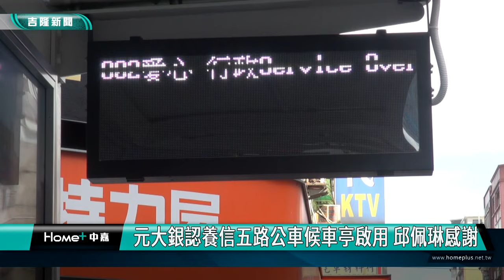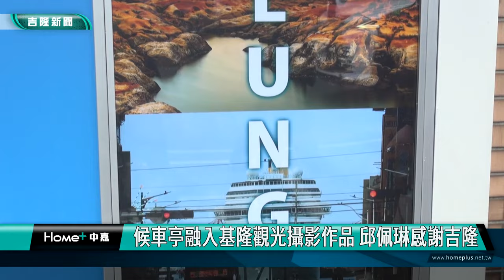基隆|邱佩琳|謝國樑|周筱玲|藍敏煌|林政宏|元大銀行|中嘉吉隆有線電視公司|觀光攝影作品|信五路公車候車亭|元大銀認養信五路公車候車亭啟用 邱佩琳感謝/候車亭融入基隆觀光攝影作品 邱佩琳感謝吉隆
元大銀認養信五路公車候車亭啟用 邱佩琳感謝

候車亭融入基隆觀光攝影作品 邱佩琳感謝吉隆

(中嘉吉隆新聞記者吳俊松/基隆報導)元大銀行和基隆市政府合作，認養信五路公車候車亭正式啟用，副市長邱佩琳代表市長謝國樑，感謝當地中正區港通里長林政宏和市議員藍敏煌的積極建議，更感謝元大銀行的合作，認養設計嶄新的公車候車亭，融入城市美學，方便友善在這裡搭乘公車的市民好朋友，邱佩琳也預告，未來還有星宇航空､台畜以及菸酒公司會加入公車候車亭認養計畫！

在基隆市副市長邱佩琳､元大銀行副董事長周筱玲 ､市議員藍敏煌服務處主任藍世昌､中正區港通里長林政宏等人一起揭幕下，位在義一路上，由元大銀行和市政府合作認養，嶄新的的信五路公車候車亭正式啟用，這也是全市第二座公私協力認養的候車亭，副市長邱佩琳代表市長謝國樑，感謝當地中正區港通里長林政宏和市議員藍敏煌提出結合智慧型公車站牌，在這裡設置公車候車亭的建議，更感謝元大銀行的合作，認養設計這個嶄新的公車候車亭，融入城市美學，方便友善在這裡搭乘公車的市民好朋友，邱佩琳也預告，接下來還有星宇航空､台畜以及菸酒公司會加入認養公車候車亭的合作計畫！

元大銀行也非常感謝基隆市政府，給元大銀行這個機會，認養設置一個漂亮､美觀又溫暖的候車亭！
這座嶄新的公車候車亭，除了融入元大銀行的特色之外，晚上也會亮燈，讓整座公車候車亭更加顯眼明亮，也增加等候公車民眾的安全和安心

另外，副市長邱佩琳也非常感謝中嘉吉隆有線電視公司和市政府合作，提出比賽徵選出來的三幅包括色彩屋､和平島以及市區郵輪等基隆觀光攝影優秀作品，放置在這座嶄新的公車候車亭裡面展現基隆的特色，也行銷基隆觀光！